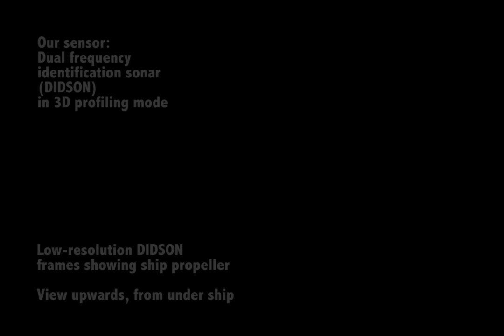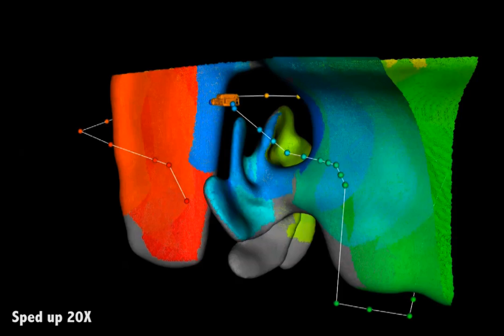Autonomous Ship Hull Inspection: 3D Coverage Planning with the HAUV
Work by the HoverGroup at MIT on autonomous ship hull inspection.  Also see references at the end of the video for academic publications.